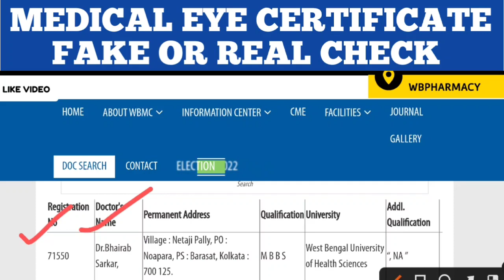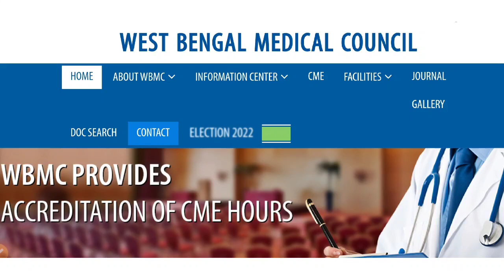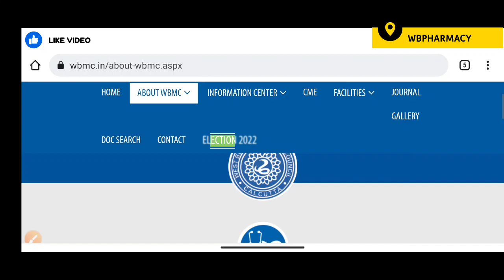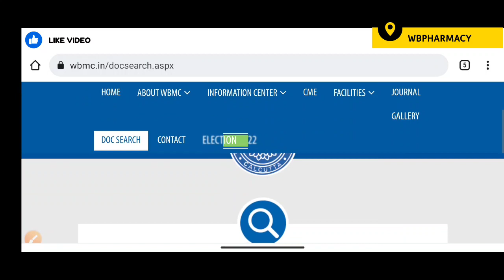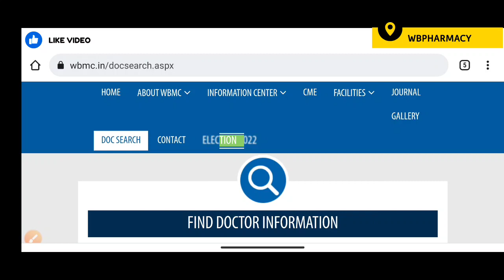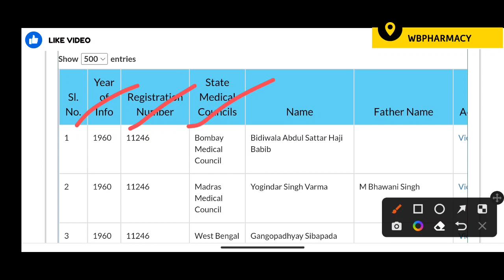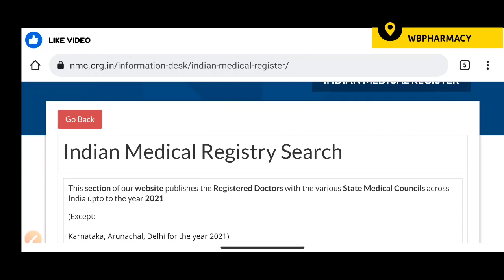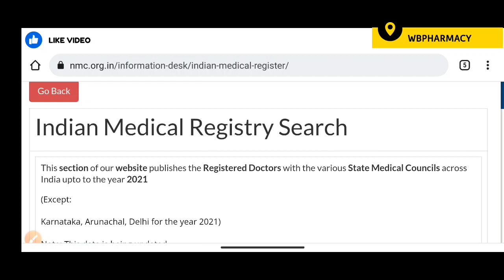নকল ডাক্তারের থেকে মেডিকেল সার্টিফিকেট নিতে সাবধান Doctor Reg. no check / Medical certificate real ?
Indian medical council Doctor registration number check now

West Bengal medical council Doctor registration number check now

How to check doctor name on online,
how to search doctor registration number,
how to find out doctor WBMC number,
Medical certificate online verification,
Eye certificate online verification,
Doctor supply medical fitness certificate verify process,
real doctor or fake doctor find out through online,
Process of checking real doctor registration number under WBMC or IMC,
Original documents,
Be aware from fake doctor in West Bengal,
Kivabe online e medical certificate check korben

*MORE VIDEOS FOR WBHEALTH DPHARMA 2022 ADMISSION*

4) How to make Domicile certificate, medical certificate & eye certificate ?